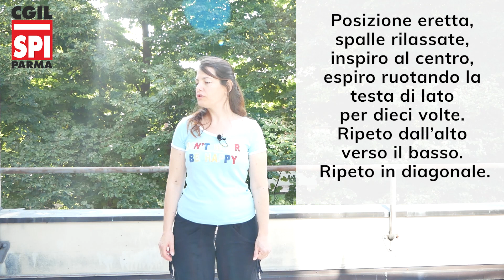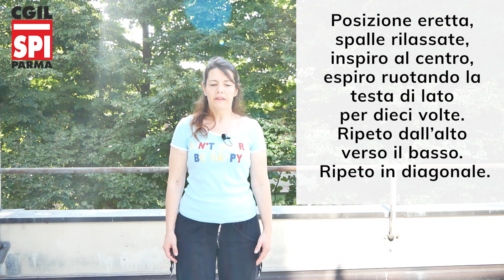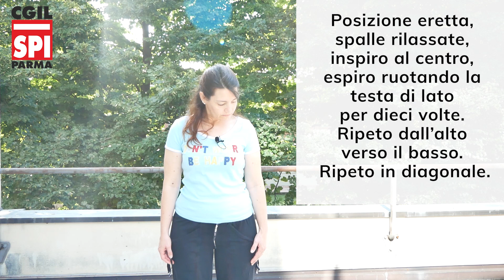MI PRENDO CURA DI ME - L'ATTIVITÀ MOTORIA - LA CERVICALE